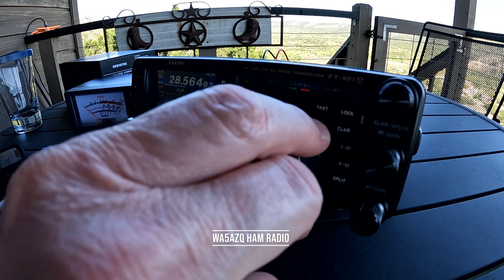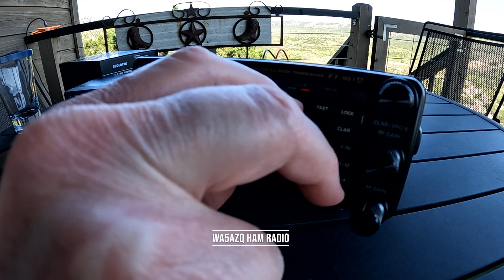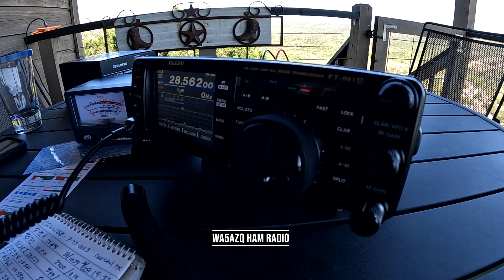Rando Audio!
Random audio pulled from the CQ WPX SSB Contest.

Ham Radio. Amateur Radio. Worldwide Communications. HF. DX. SSB. Antennas.